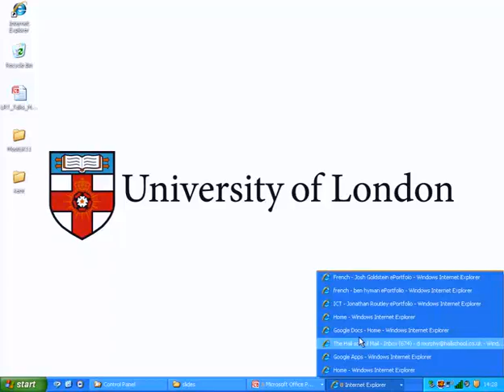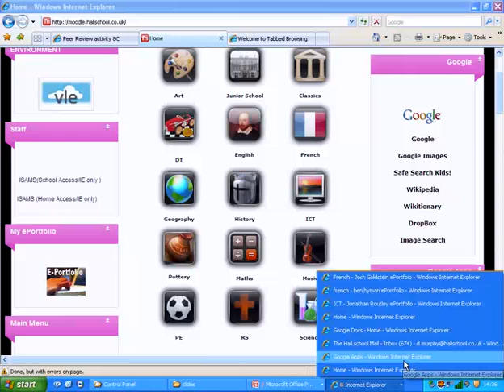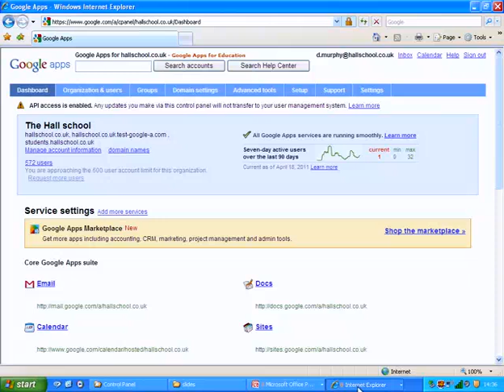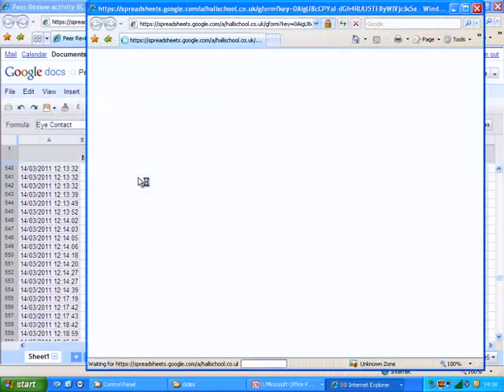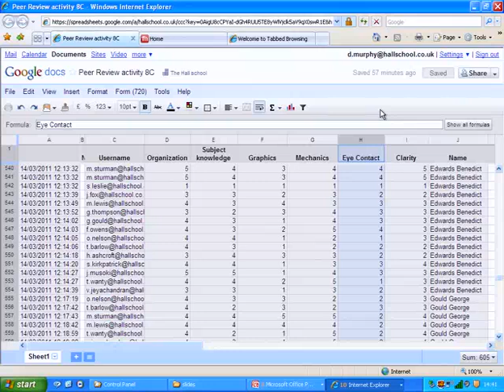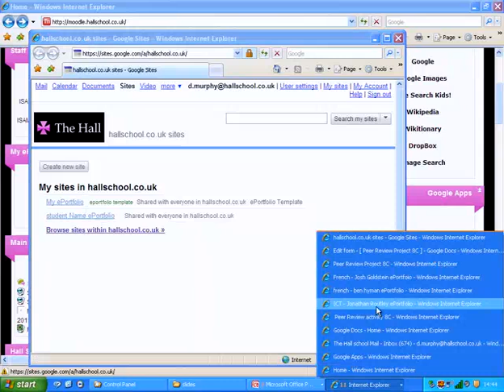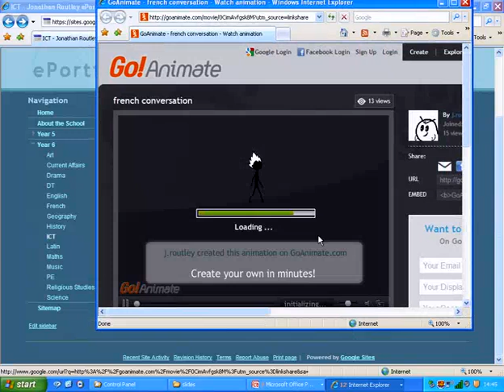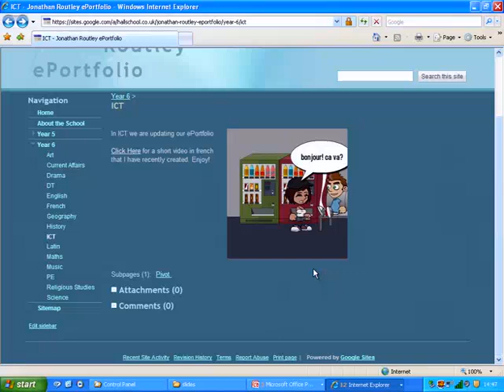Darren Murphy - Google App/ Moodle ePortfolio Implementation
Darren Murphy of Hall School looks at ePortfolio implementation at his institution and he covers the roll out of Gooogle Apps, the increasing range of WEB 2.0 tools and the advangages of Single Sign on with Moodle.